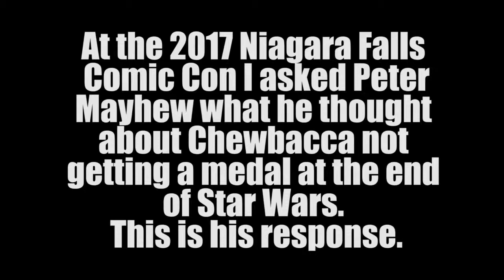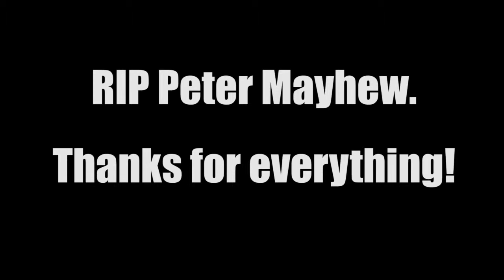What Peter Mayhew thought of Chewbacca not getting a medal in Star Wars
In honour of Peter Mayhew's passing, I thought I'd post this video from the 2017 Niagara Falls Comic Con when I asked him what he thought about Chewbacca not getting a medal at the end of Star Wars: A New Hope. Apologies for the bad angle; it wasn't recorded with the intention to publish online.
RIP Peter. Thanks for everything!